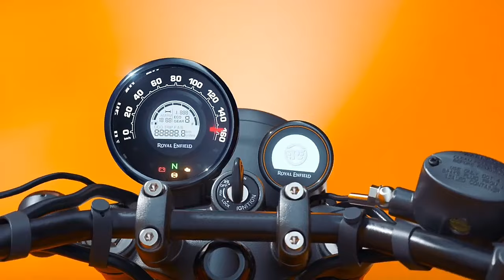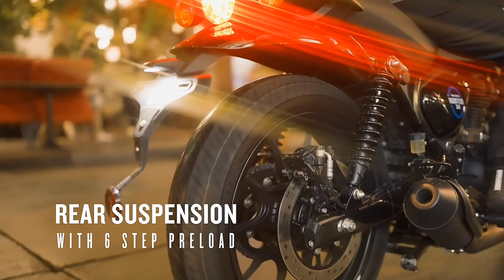2024 Royal Enfield Hunter 150 Launched💥|Price,Spec,Engine|Epic Roads Tamil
2024 Royal Enfield Hunter 150 Launched💥|Price,Spec,Engine |150 Royal Enfield|Epic Roads Tamil